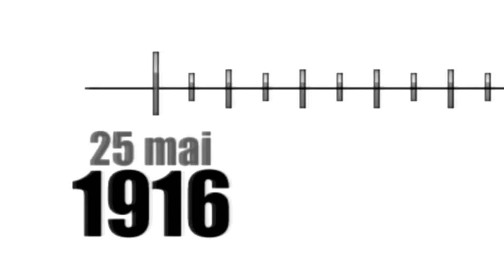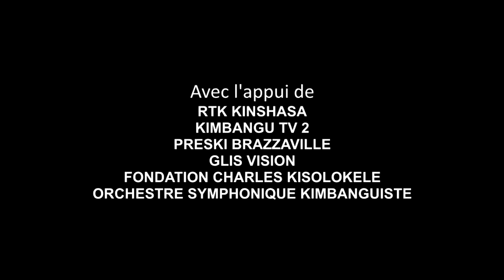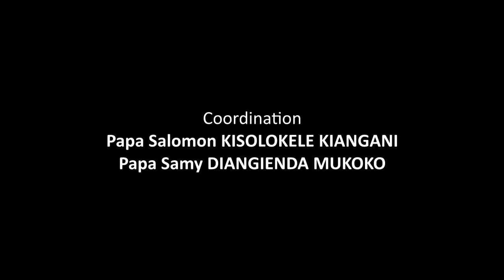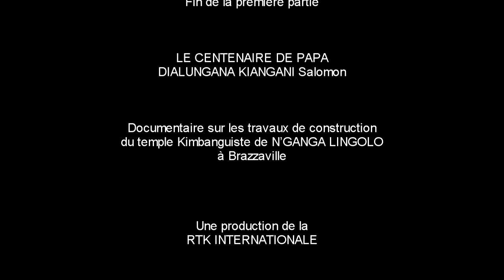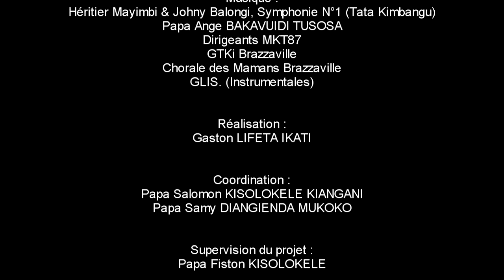DOCUMENTAIRE : Le Centenaire de Papa DIALUNGANA - Première Partie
Nous sommes favorable à vos remarques et vos avis.

En partenariat avec GLIS VISION, FONDATION CHARLES KISOLOKELE